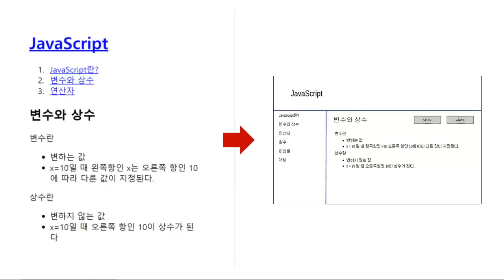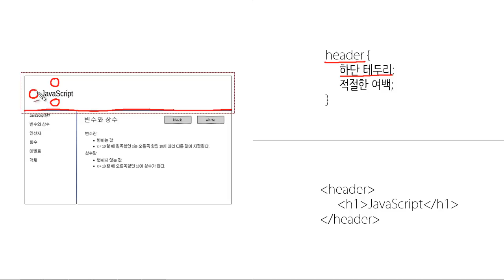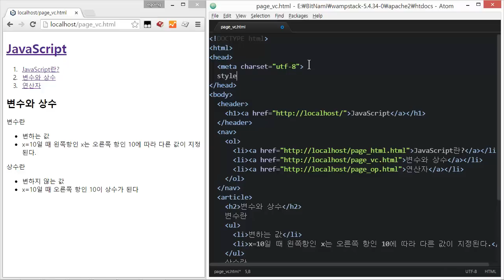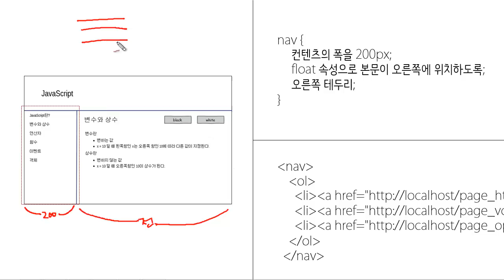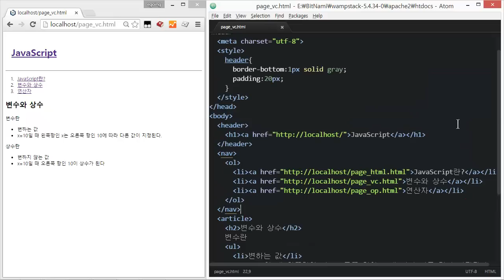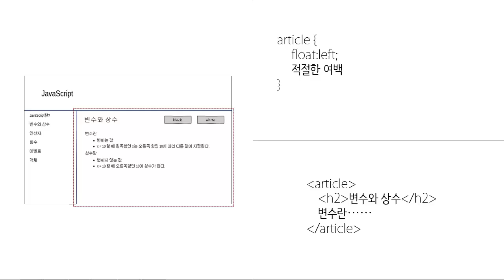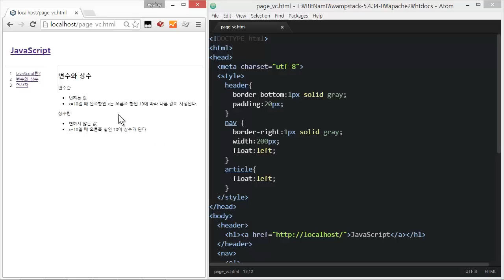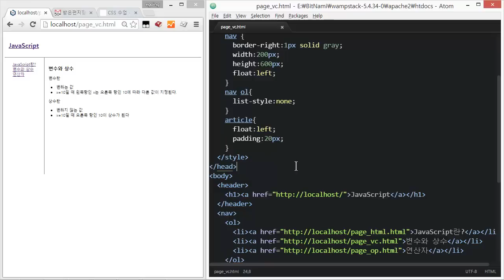웹에플리케이션 만들기 - CSS 실습 1